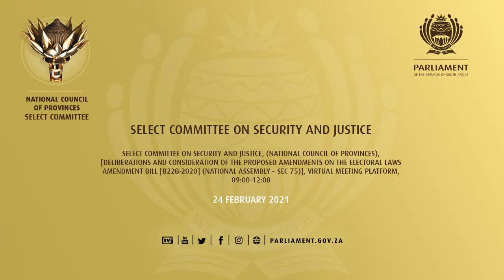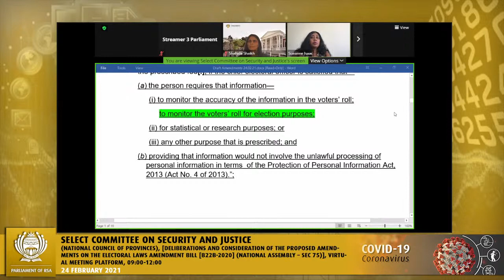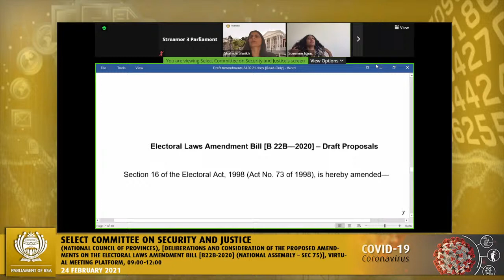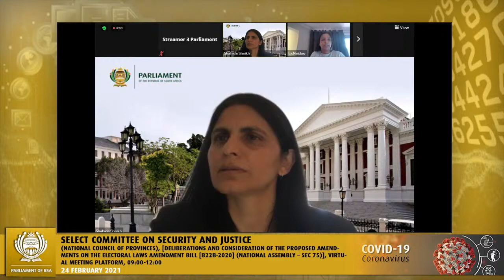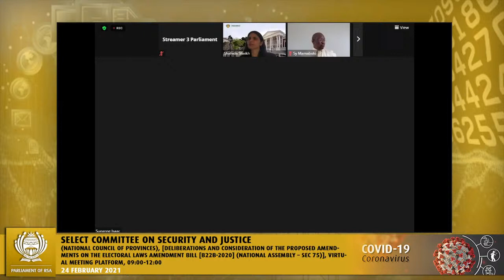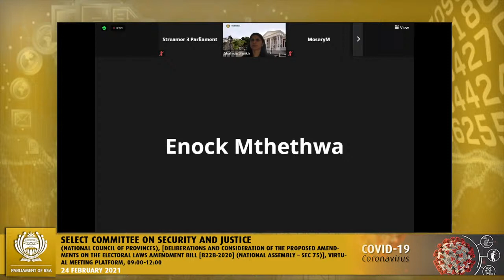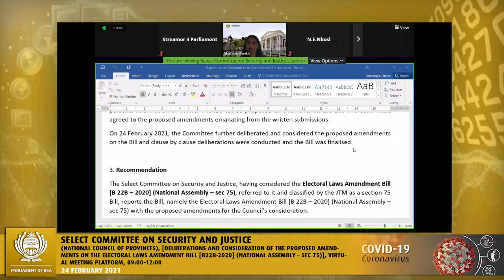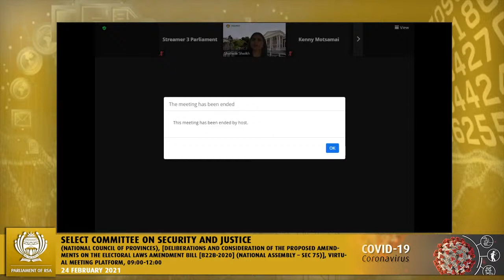Select Committee on Security and Justice, 24 February 2021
Select Committee on Security and Justice, (National Council of Provinces), [Deliberations and consideration of the proposed amendments on the Electoral Laws Amendment Bill [B22B-2020] (National Assembly – sec 75)], Virtual Meeting Platform, 09:00-12:00